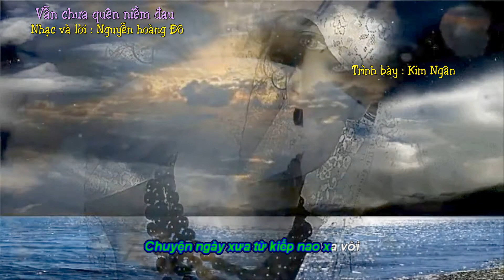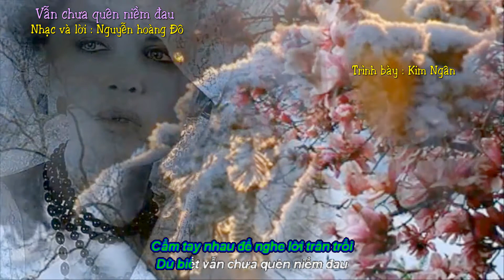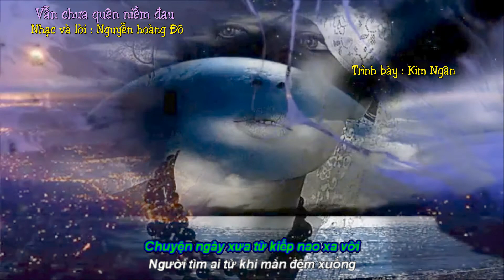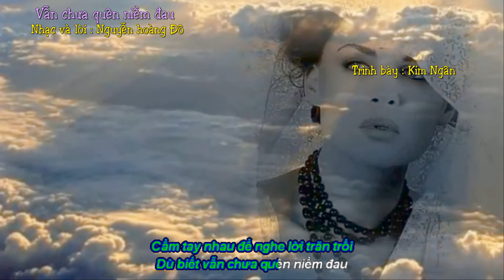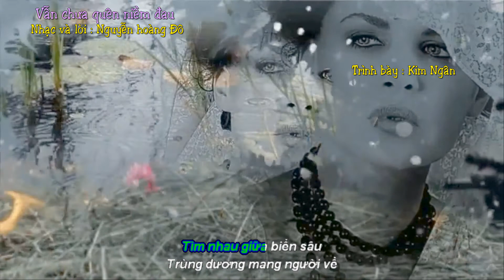Vẫn chưa quên niềm đau - Nguyễn hoàng Đô - Kim Ngân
Vẫn chưa quên niềm đau
Nhạc và lời : Nguyễn hoàng Đô
Trình bày : Kim Ngân